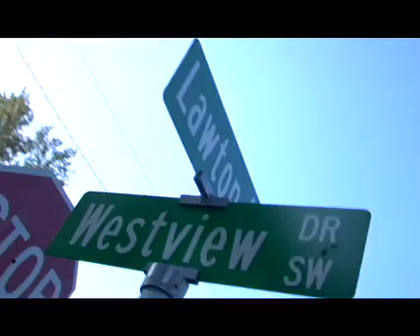T.I. PSC BACKSTAGE PASS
T.I. PSC BACKSTAGE PASS TO MUSIC VIDEO FET
JEEZY, YOUNG DRO, DJ DRAMA AND PSC